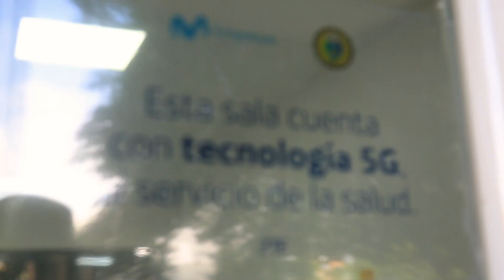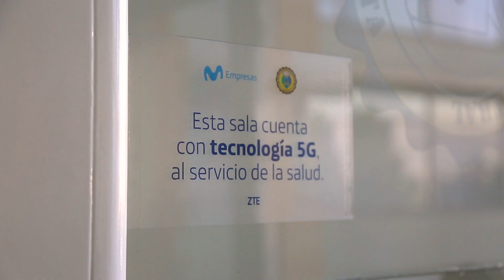Movistar Empresas y el Hospital Militar Central presentan el segundo piloto de 5G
Movistar Empresas, gracias al aval de MinTIC, presenta su segundo piloto 5G, que funcionará en el Hospital Militar Central de Bogotá para apoyar la atención de pacientes por medio de un Medical Trolley (carro de Telemedicina) para UCI-COVID-19, así como de una solución de Teletriage.

El Medical Trolley - conectado a la red 5G de Movistar Empresas- permitirá la comunicación en tiempo real entre los profesionales de la salud y los pacientes, a través de cámaras de videoconferencia de alta definición instaladas en las UCI COVID-19. Así, especialistas, residentes, internos y estudiantes podrán hacer interconsultas y observar procedimientos sin presentar intermitencia ni demoras en la transmisión, gracias a la latencia de menos de 10 milisegundos que ofrece 5G, y a la velocidad de 1.62Gbps en enlace descendente (DL) y de 176Mbps en enlace ascendente (UL).